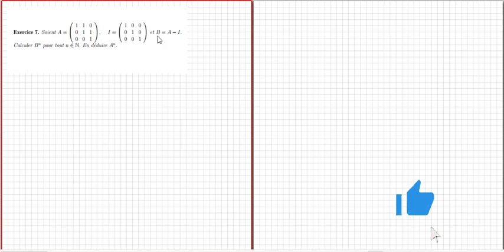(fr.) Puissance des matrices / La formule du binôme de Newton (Ex 7, Série 1 de Td, SVT-STU-22/23)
On calcule les puissances de certaines matrices données par le calcul direct (basé sur la récurrence) et aussi par La formule du binôme de Newton.

SVT-STU